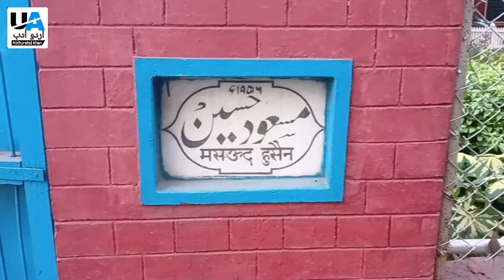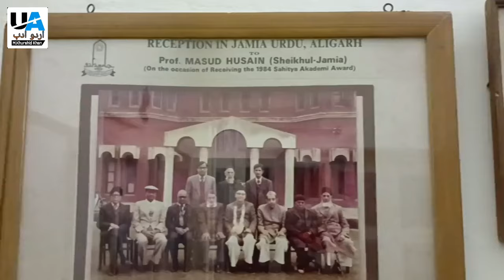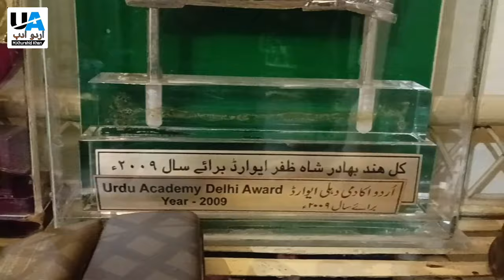Shayar Naqad Mohaqiq Or Mahire Lisaniyat (Linguistic) Prof.Masood Husain Khan | Danishwarane Aligarh